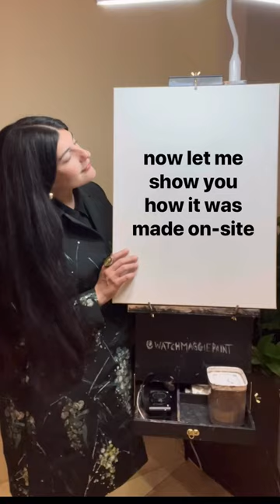Grooms React To Their Wedding Painting